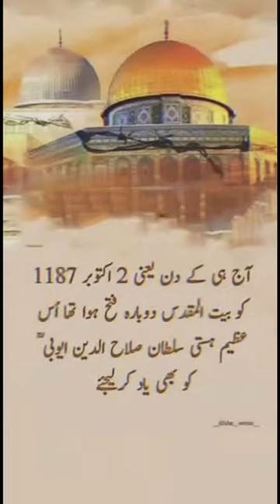O Muslim brothers, pray for Palestine 🤲 Ya Allaah philistini Musalaman ki Madad Ata Pharama 🇯🇴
500 लोगों की मौत।